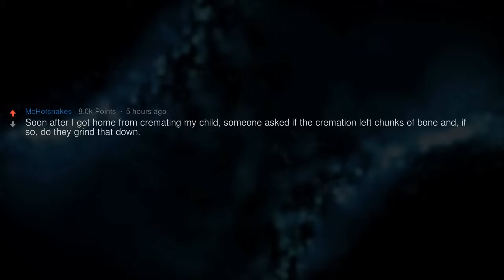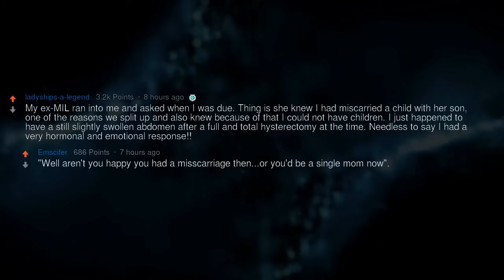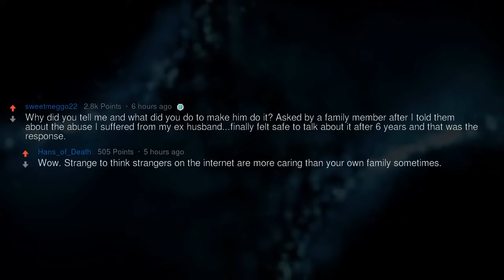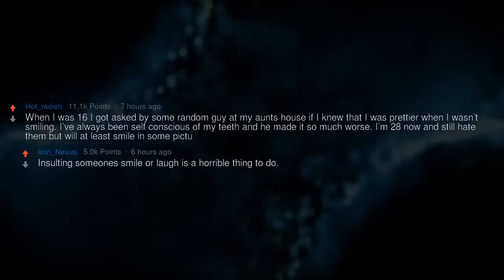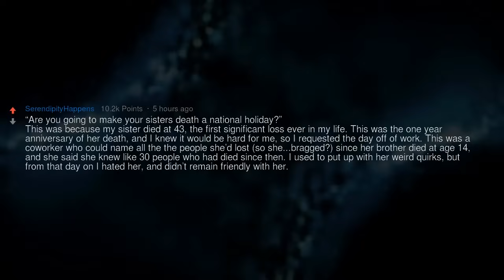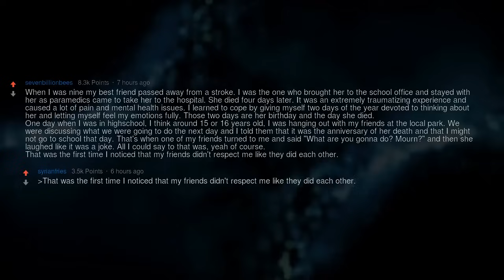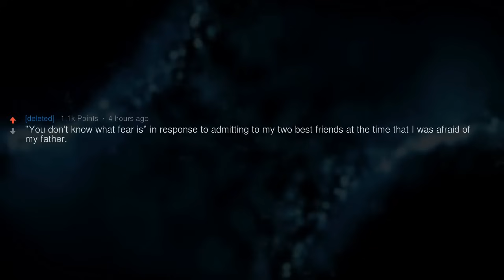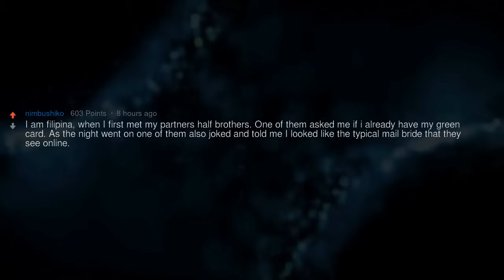Why Would You Ask Me That?!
▶ Fresh AskReddit Stories: Why Would You Ask Me That?!